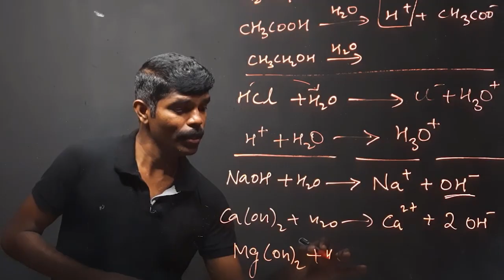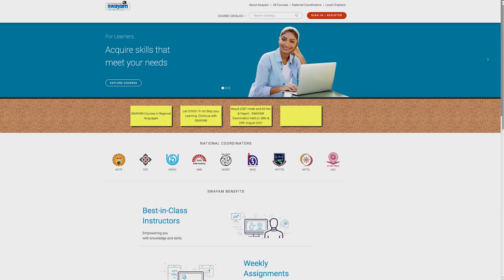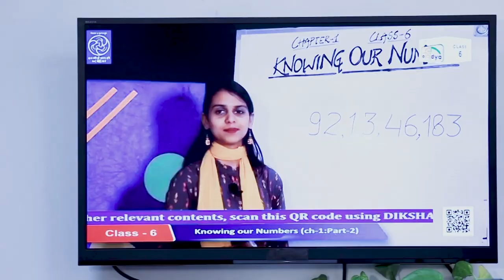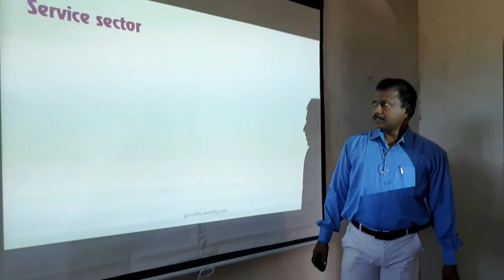1 ICT AWARD LAUNCH VIDEO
National ICT Awards 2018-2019 for School Teacher